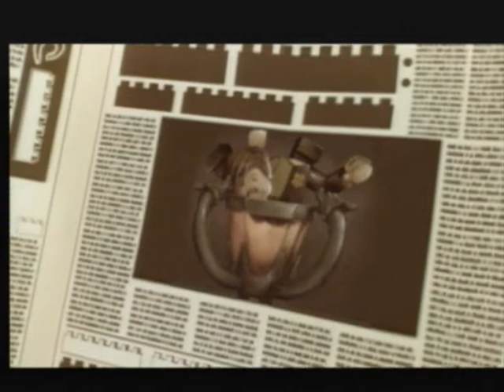LEGO Harry Potter Years 5-7 - Part 1 - Dark Times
Hello and welcome to Part 1 of my LEGO Harry Potter Years 5-7 walkthrough, I hope you enjoy! In this part we complete the first level, Dark Times and fly across London on a broomstick!